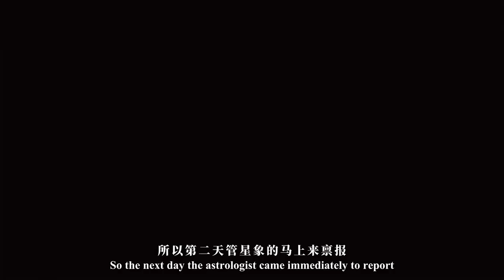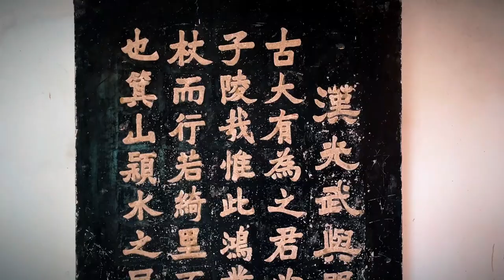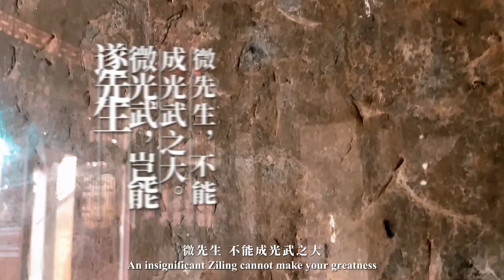Tonglu, a countryside of Hangzhou, Zhejiang, now is famous for the 4 top express companies.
读江南，到桐庐别忘了范仲淹，读《严先生祠堂记》 。
萧洒桐庐郡，乌龙山霭中。
使君无一事，心共白云空。
As the main tributary of the upper reaches of the Yangtze
River, the Fuchun River, along with the Three Gorges of the
Yangtze River and the Lijiang River in Guilin, are known as the
three most famous river scenic tourist routes in China. The
scenery of the Fuchun River is the best in history, which is the
praise of the ancients for the Fuchun River; This is the current
evaluation of Fuchun River, which is not the Lijiang River but
more beautiful than the Lijiang River. The scenery of Fuchun,
the scenery of hermits. Wu Jun, a Southern Dynasty poet, came
here and reluctantly left; Huang Gongwang, a Yuan Dynasty
painter, came here and created the famous painting "Dwelling in
Fuchun Mountain". Xie Lingyun, Meng Haoran, Li Bai, Su Shi,
Lu You, Yang Wanli, Kang Youwei, Yu Dafu, Ba Jin...
Countless literary giants have come here one after another, not
only because the "magical scenery is the first in the world", but
also because the spirit of a hermit named Yan Ziling summoned
them two thousand years ago. It was the Northern Song Dynasty
politician Fan Zhongyan who truly pushed Yan Ziling's spirit to
its peak. The Yangtze River Delta Radio's "Reading Jiangnan"
series approached Tonglu, and host Jiang Ran took everyone on
a tour of the Fuchun River, climbing the Yan Ziling Fishing
Platform, and understanding Fan Zhongyan!